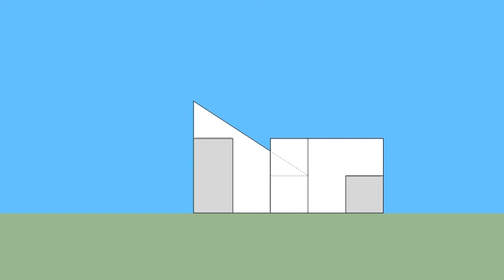育才出版-基礎圖學空間感練習本-第056頁第335題